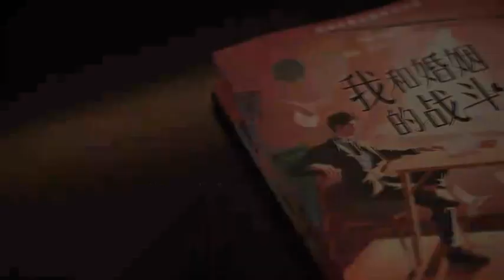My battle with marriage official Weibo update,Feng Shaofeng,Cai Wenjing,Xing Zhaolin,Kanana_Na